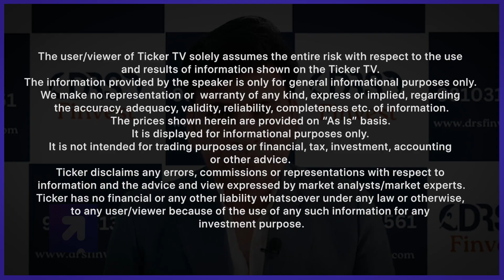Market Wrap Up By Dr. Ravi Singh, Founder, DRS Finvest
investment purpose.